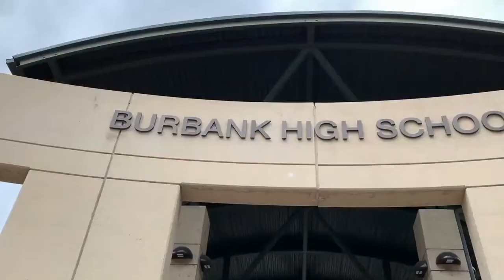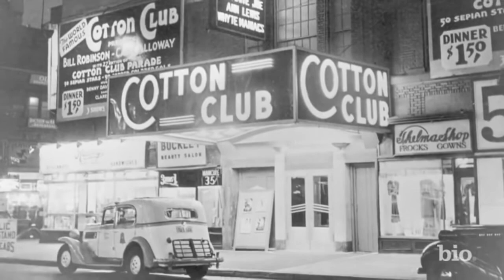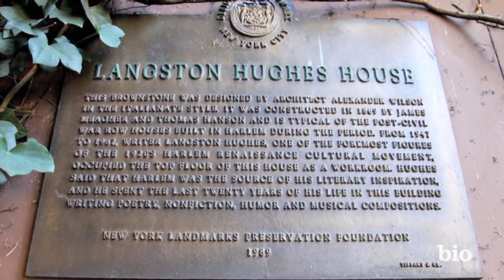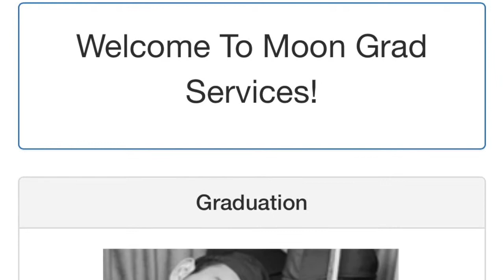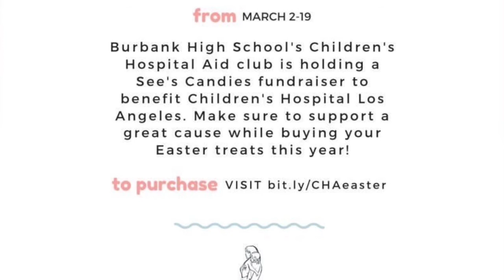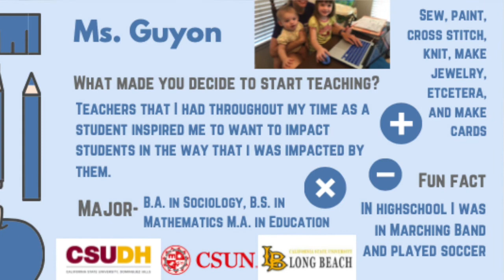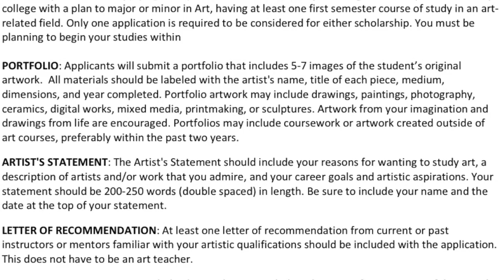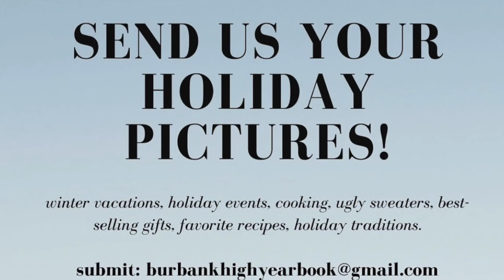2020-2021 BHS At Home Ep.46